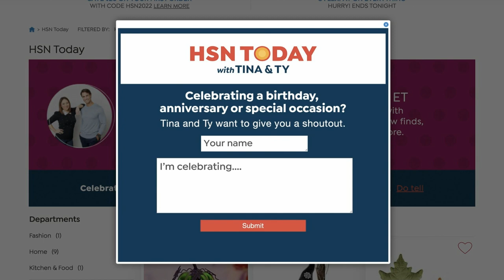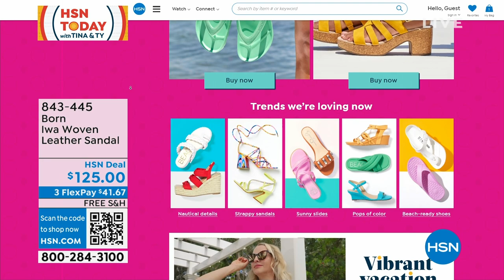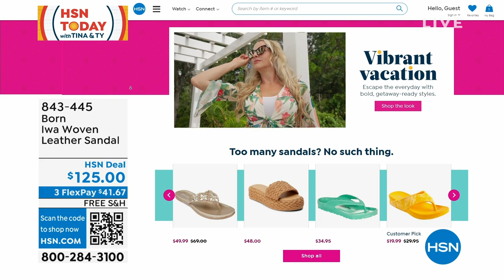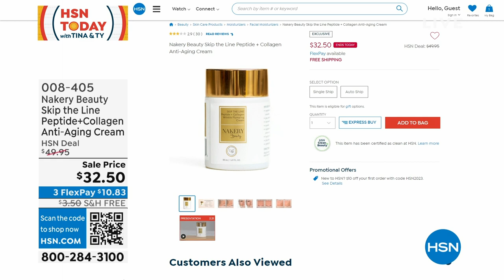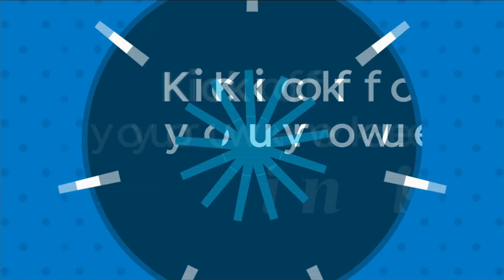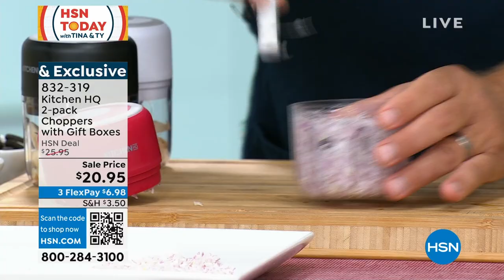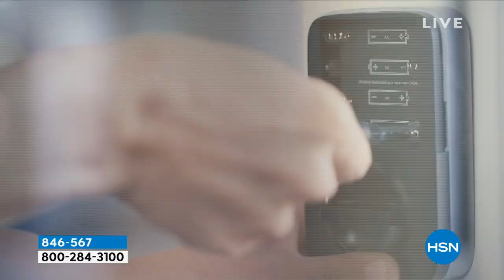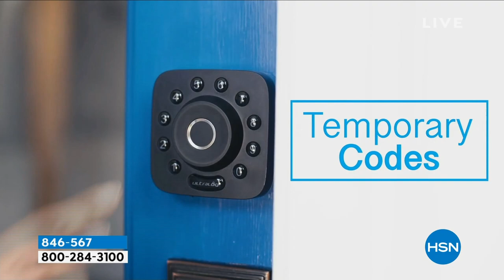HSN | HSN Today with Tina & Ty 06.28.2023 - 08 AM